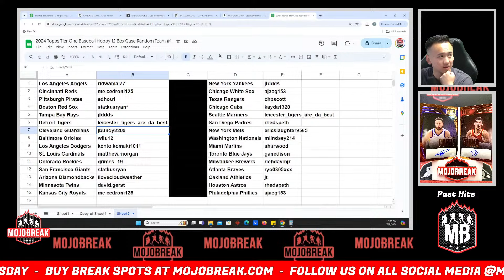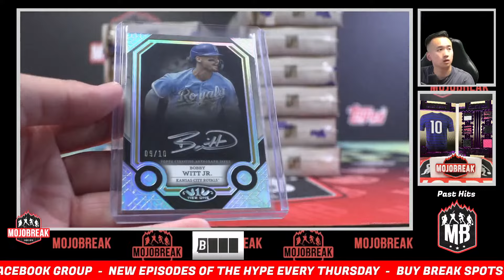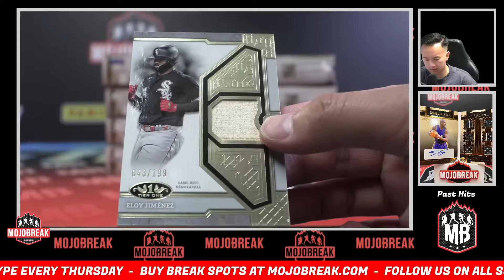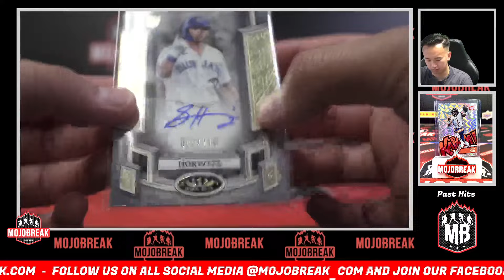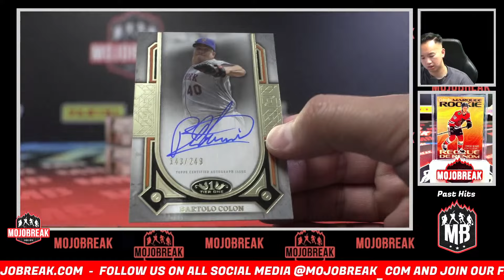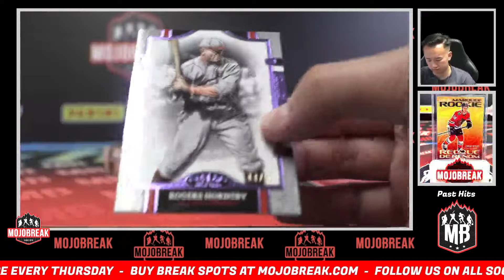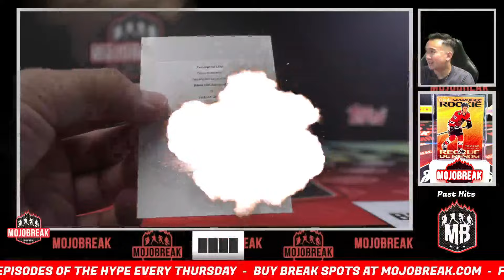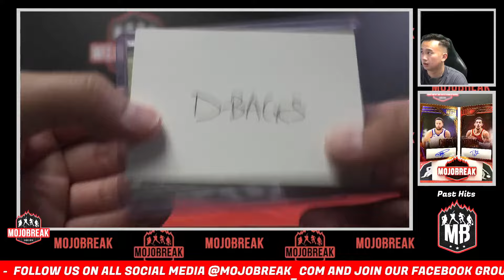Random Team #1 - 2024 Topps Tier One Baseball Hobby 12 Box Case - 7.3.24